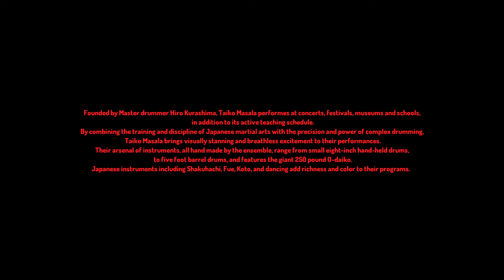Taiko Masala Drum Troupe - January 2021 - Brooklyn, NY